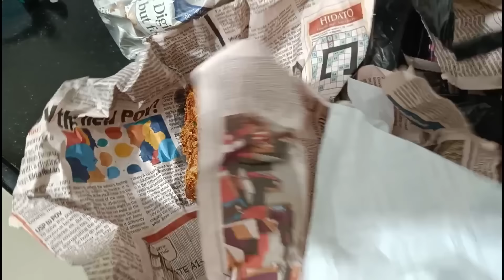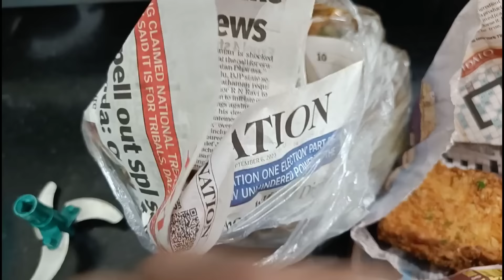Lolipop Ko 1st Time Taste Kiya Our Ye Kaisa Reaction Aya Uska🤣 Family vlog